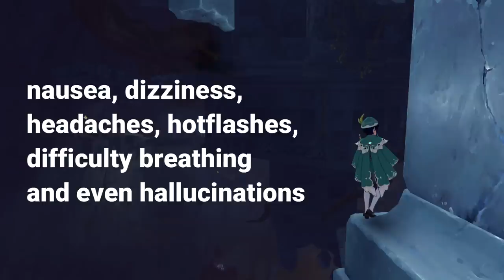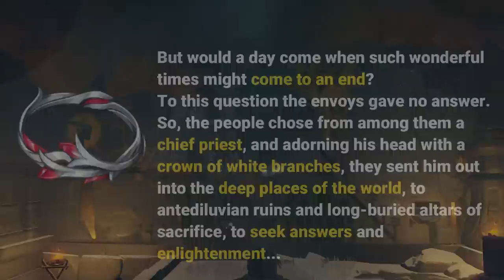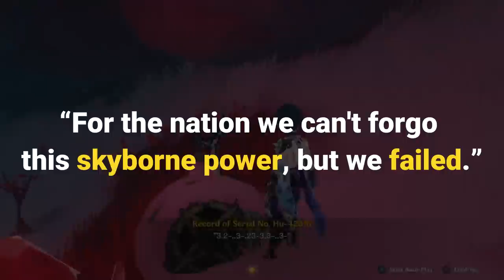[2.6] The True Purpose of Celestia's Nails and the Dark Mud - A Genshin Impact Theory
I stumbled upon a really interesting idea while exploring the chasm: the true purpose of Celestia's Nails is linked to the Dark Mud! This video unveils one of Celestia's potential goals and gives us a little bit more insight into the less-than-optimistic future of Teyvat.

**TIMESTAMPS**

0:00 Intro
0:50 Disclaimer
1:33 Investigating the Mud and Nails
6:00 Muddy Roots
11:00 Mankind's Folly
18:05 The Domain Mural

**FURTHER READING AND CITATIONS**